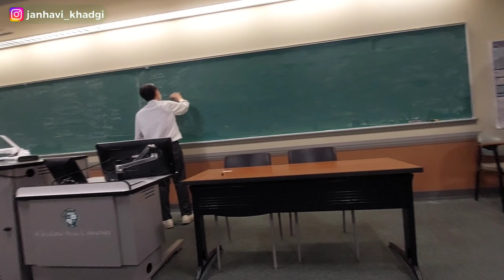Indian Student Room Tour In USA | Cost Of Living In USA | Student Housing In America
Top Tips on STUDENT HOUSING in the United States | Accommodation for International Students

International Students How to Find Apartment in USA | First Time Apartment Renting

అమెరికాలో Students Apartment tour || Governers state University || University of Chicago

Topic Covered :

indian student room tour in usa
cost of living in usa
student housing in america
apartment tour
canada student apartment tour
student apartment tour usa
international students how to find apartment in usa
student housing apartment tour
indian student apartment
international student
student housing
usa apartment tour
student apartment tour
indian rented apartment tour
student apartments
first-time apartment renting
cheap apartment
nyc apartment tour
graduate student apartment tour
studio apartment tour
apartment hunting
usa apartment
tiny apartment
micro apartment
nyc apartment hunting
luxury apartment
us apartment tour
new york apartment
smallest apartment